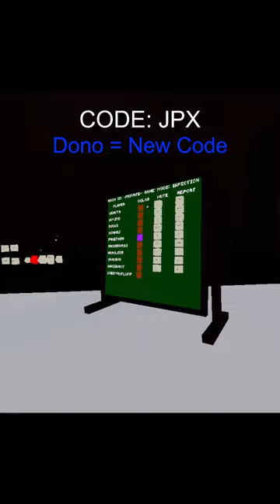Let's play Gtag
I hope to see you again next time, until then: PEACE!